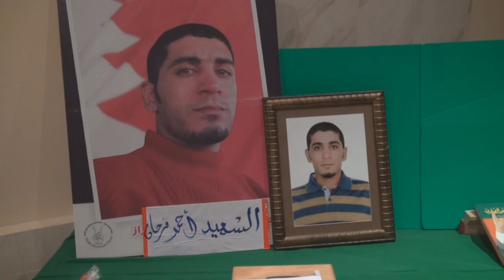عرض ملابس وأغراض الشهيد أحمد فرحان بذكرى أستشهاده الثالثة Bahrain